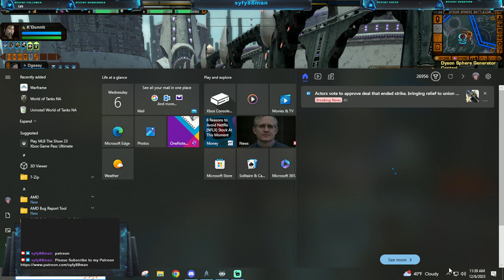syfy88man Game Channel STO Join the Feast, or Be the Feast!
Join the Feast, or Be the Feast!

The Feast is back, featuring two crunchy TFOs, “Bug Hunt” (Ground) and “Swarm” (Space). Play each day to earn your way to this Event's Grand Prize, the Maelstrom Triflouride Torpedo Launcher

Jimmy Jr is creating A Video Game Guide

Hi, I am syfy88man otherwise known as Jimmy Jr I am an MMO gamer and enjoy doing game streaming. I am part of the Star Trek Online Fleet called Specialized Attack Squadron for the Federation and on the Klingon side, I am with the Elite Honor Guard. l. I will mainly be doing the Star Trek Online game stream. I do daily streams of Star Trek Online and have a Discord channel that you can join me on to chat with me as I stream and if you feel brave to watch my bad game stream, you can join me. I have some of my good fleet mates from my fleet that will join in from time to time to do things in the Star Trek Online game. You can find out more info about our fleet and join us by visiting here
Jimmy Dunn | Facebook
SyFy88Man (@syfy88man) / Twitter

This helps me with day-to-day things that I do to make these game streams plus also helps in getting computer hardware to make these game streams for your followers and for the ones that did join my Patron page Thank you so much for your support, Support the stream:

For quick donations to me and what I am doing here is my

If you don't want to go to my Patreon page to help but rather help me by watching my game stream and doing donations on the stream then here is a link for you to donate to me You contact me through